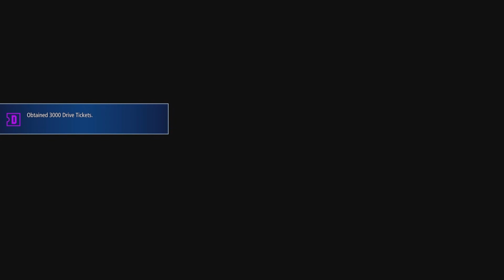SF6 (Beta) Online Matches: This Game Is Awesome